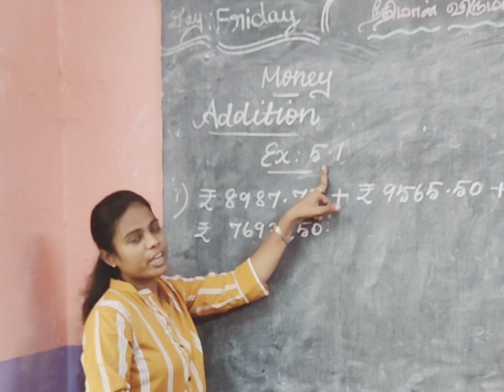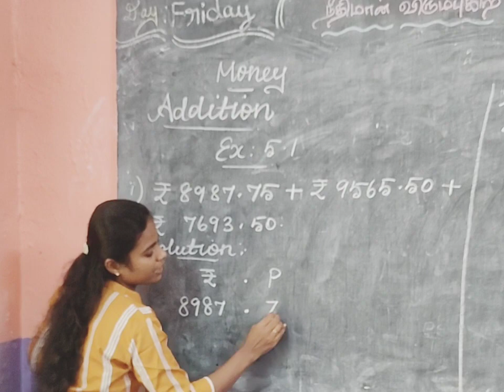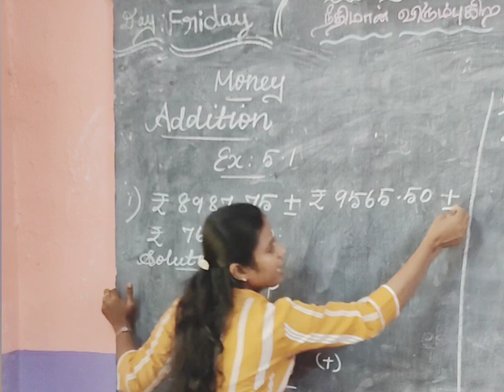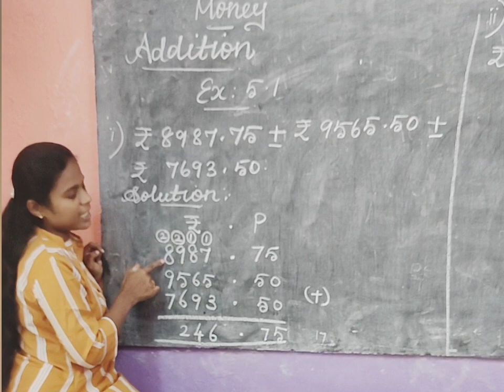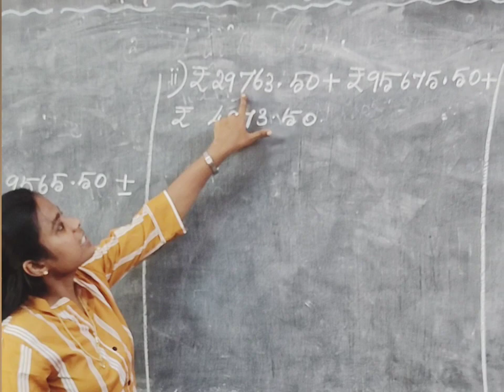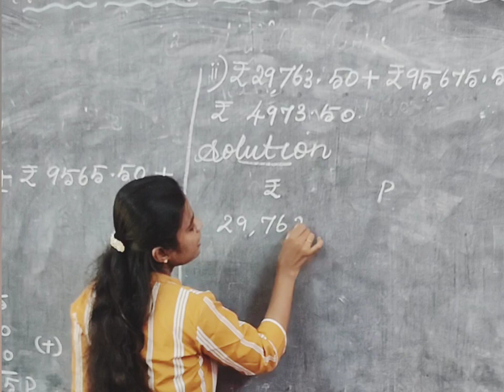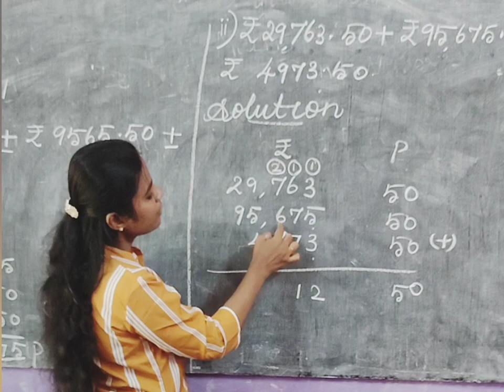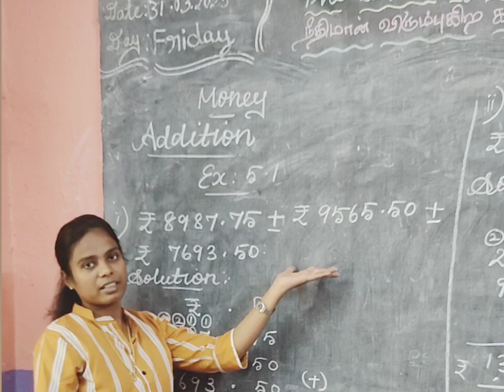Basic Mathematics/Class 5/ Money-Addition@Joy Classroom